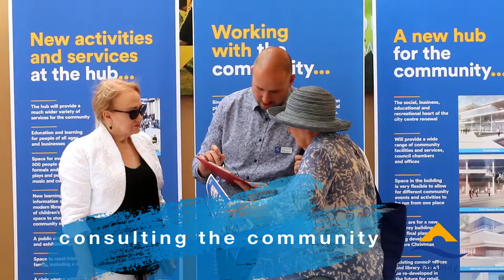Consulting the Community/A building for the future